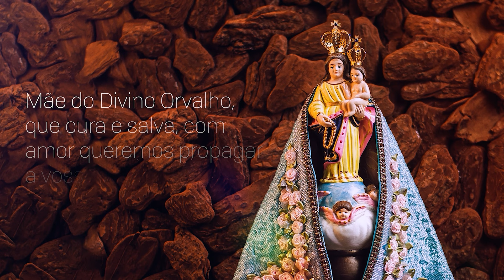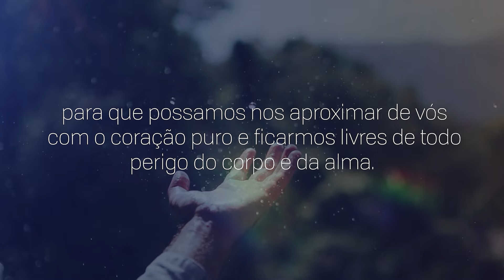Consagração a Nossa Senhora do Rocio | 28/08/2024